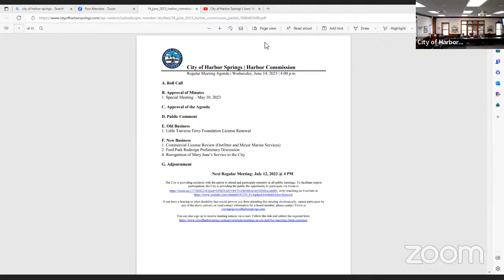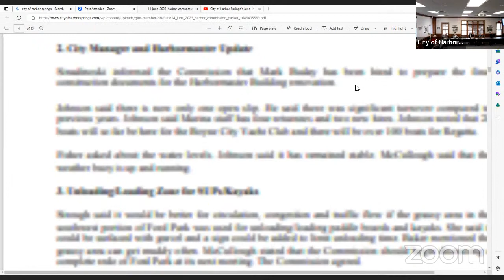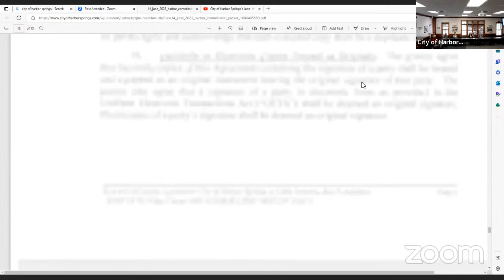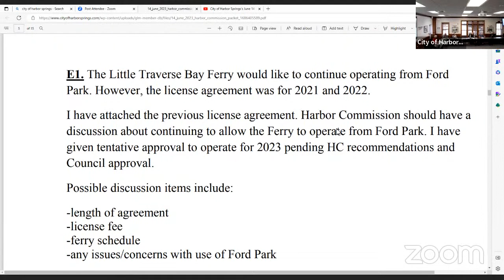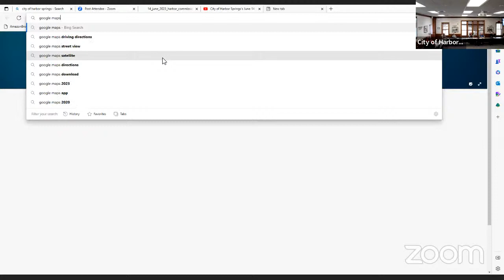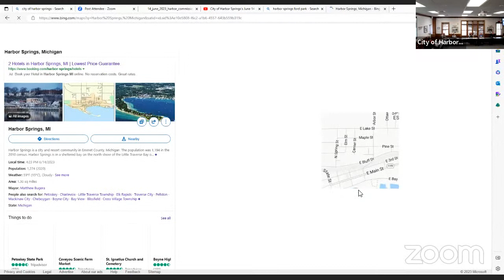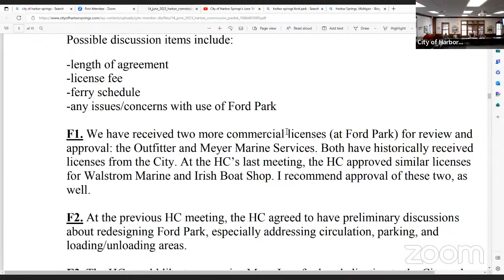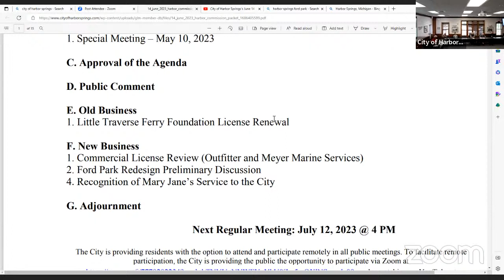City of Harbor Springs's June 14 2023 Harbor Commission